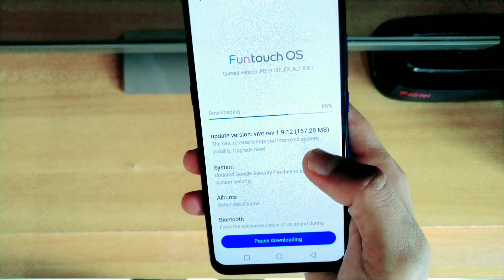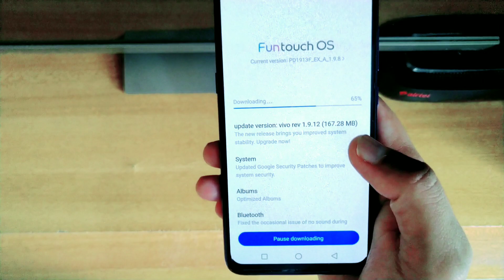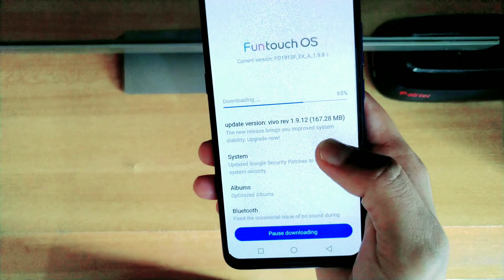Vivo S1 - Android 10 | Vivo s1 android 10 new update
Please.